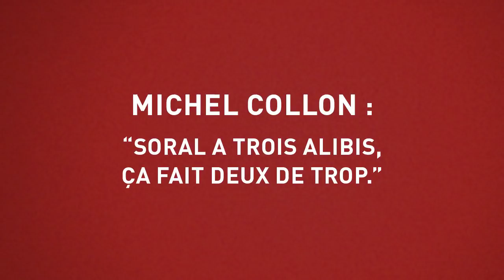Michel Collon : "Soral a trois alibis. Ça fait deux de trop"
Lisez le nouveau livre de Michel Collon : "Pourquoi Soral séduit Tome 1 – Pour une véritable critique du capitalisme"